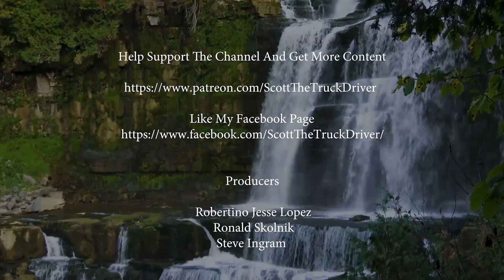Should You Exercise to Lose Weight and Burn Fat?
I got triggered again.  This time I discuss the effectiveness of Eat Less and Move More from a weight loss and fat burning perspective.  I talk about our hormones and our metabolism and how to lose weight and keep it off.